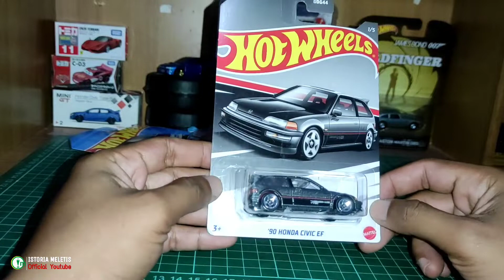Hunting Hot Wheels Series Honda